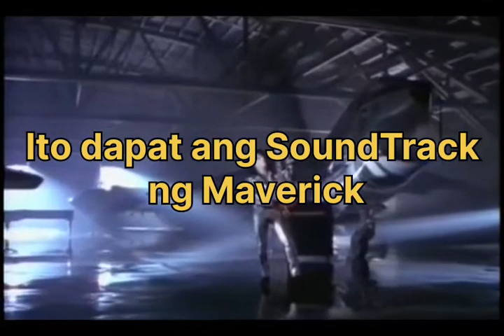Ito dapat ang SoundTrack ng Maverick